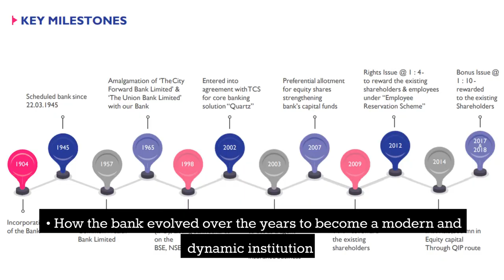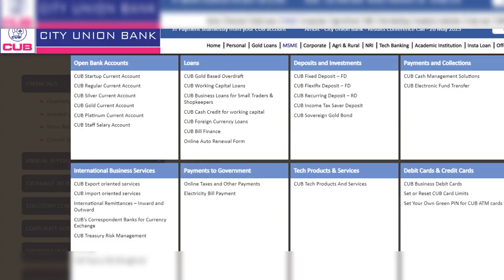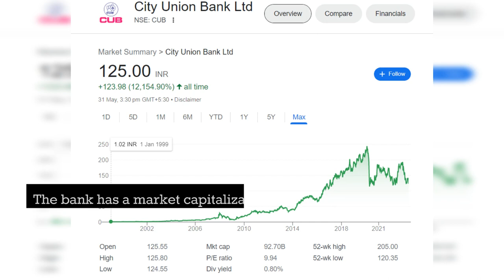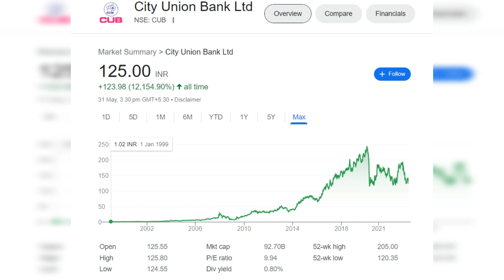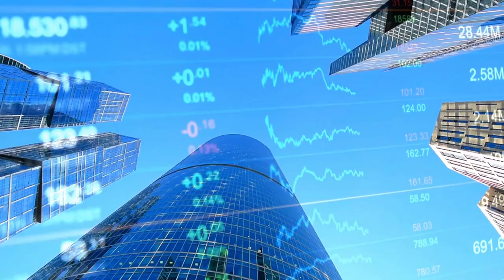CITY UNION BANK INDIA - The History and Future of City Union Bank : ANALYSIS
In this video, you will learn about the history and future of City Union Bank, one of the oldest and most trusted private sector banks in India. You will discover how the bank was founded, how it evolved, what are its achievements and challenges, and why it is a smart and safe investment choice for you. Watch this video and find out why City Union Bank is a partner in your success.